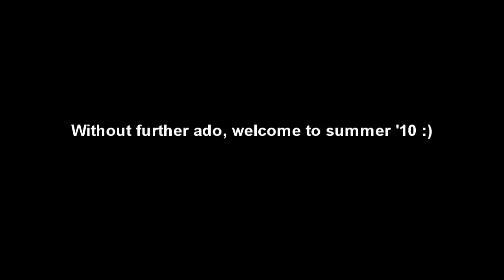Update of my summer plans for you guys :)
fags